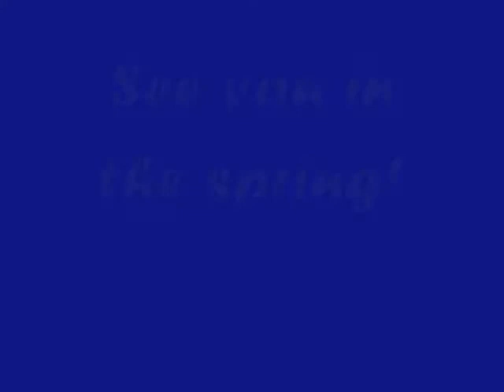WWA Winter Classic 2012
Highlights from the Whiteford Wiffleball Association's first Winter Classic.